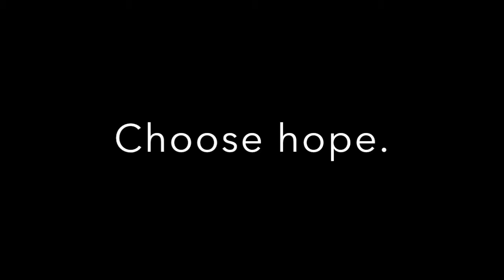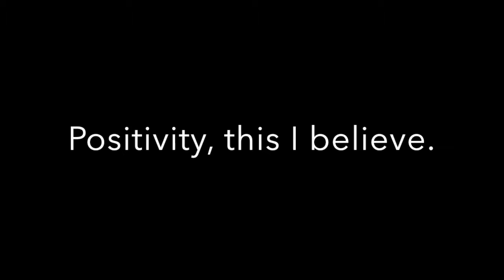This I Believe